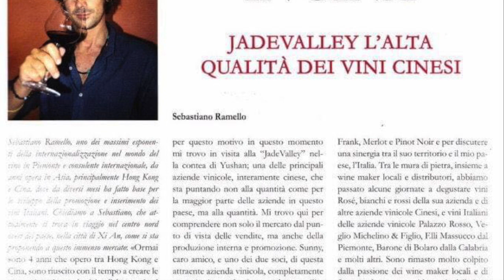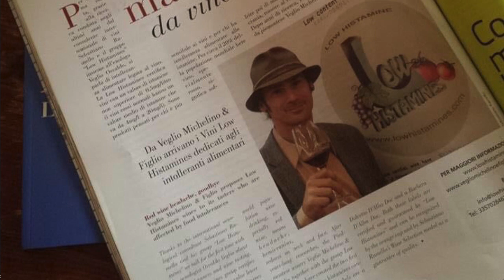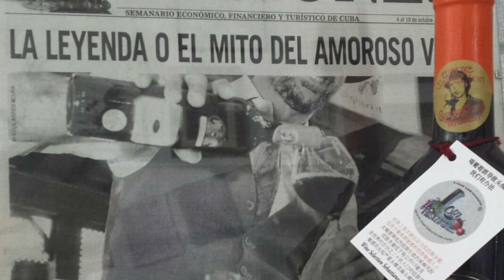Dialogando con... Sebastiano Ramello sul vino a basso contenuto di istamine.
Presente e futuro del mondo del vino, tra salute ed opportunità commerciali internazionali: Sebastiano Ramello ci presenta la sua ricerca sul vino a basso contenuto di istamine, che lo ha portato a creare il Brand Low Histamines.